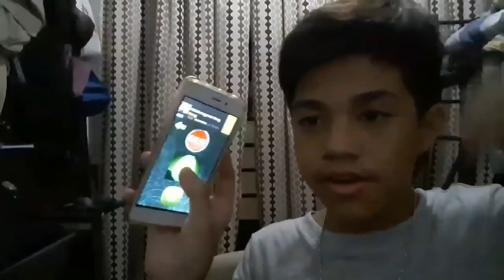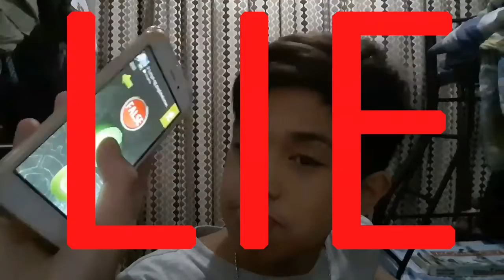THE LIE DETECTOR CHALLENGE!!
Hope you guys enjoy If you did please leave a blue thumbs up that would be greatly appreciated and also SAGscribe to the channel if you guys are brand new and I'll see you on the next video bye bye